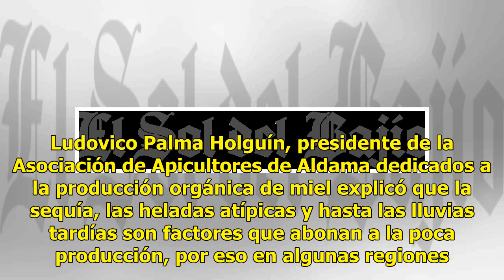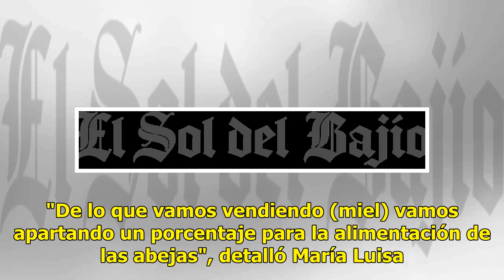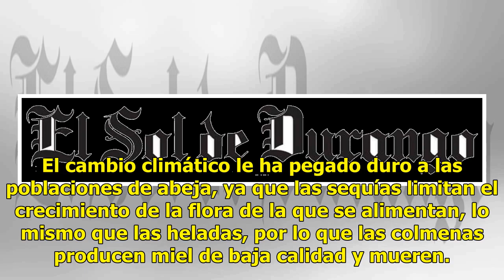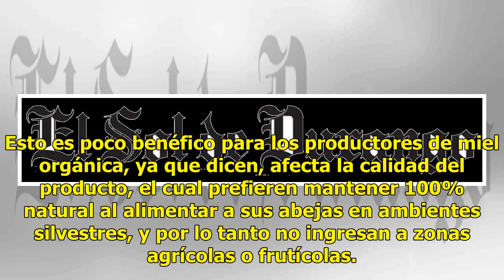En México descubren el antídoto para salvar a las abejas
Chihuahua.- Ante la mortandad de las abejas, que en zonas silvestres alcanza 35% de sus poblaciones, debido principalmente al cambio climático, productores de miel de Chihuahua utilizan bebidas saborizadas para alimentar a sus colmenas y evitar así que mueran. Ludovico Palma Holguín, presidente de l...